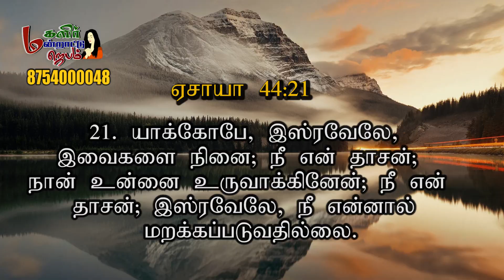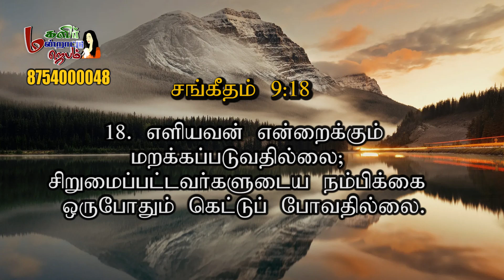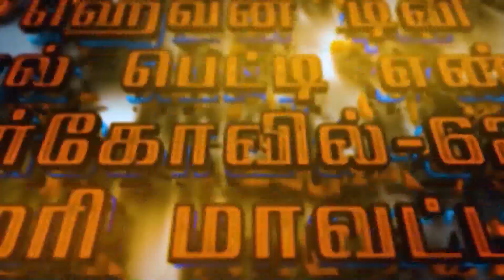மகளிர் மன்றாட்டு ஜெபம் || Episode -664| SIS.REBITHA DEVA DASS |MMJ|| Womens Prayer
மகளிர் மன்றாட்டு ஜெபம் ||  Episode 664| SIS.REBITHA DEVA DASS |MMJ|| Womens Prayer |MMJ|| Womens Prayer

📺 Heaventv India Channel
⭕TCCL : 729
⭕SCV : 178
 Also on IPTV📺,Heaven Tv India App & Apple Tv